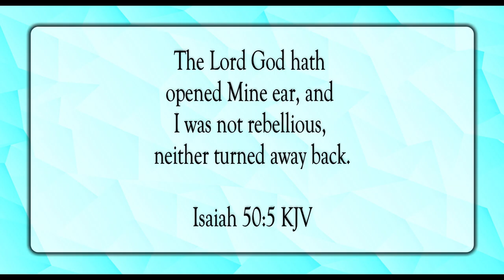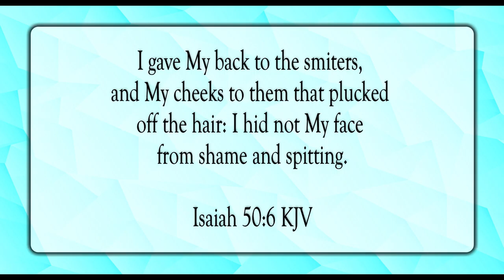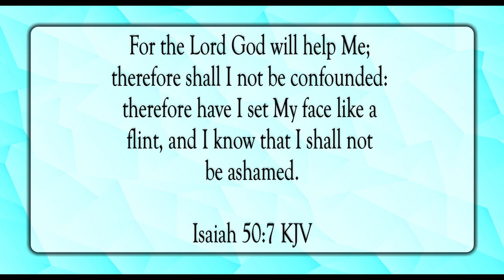I Shall Not Be Ashamed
Scripture of the Day! I shall not be ashamed!